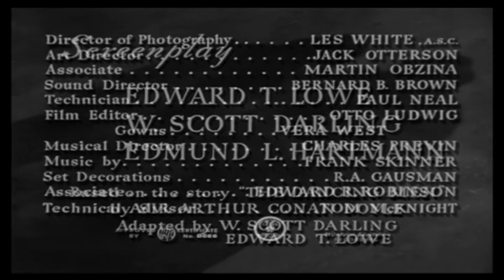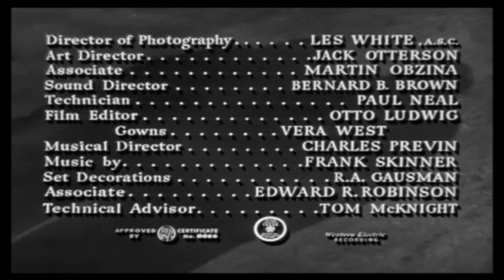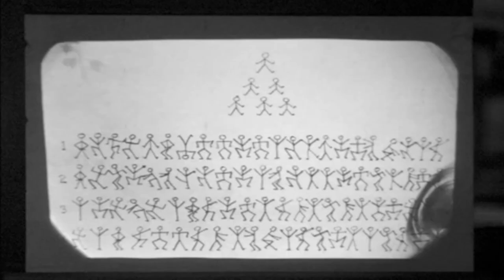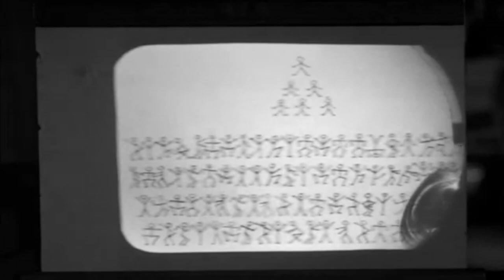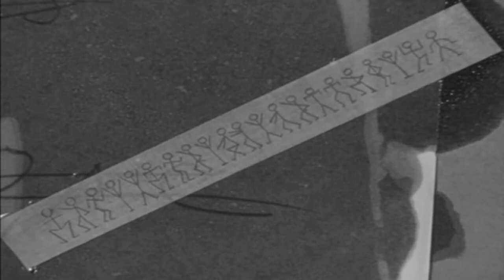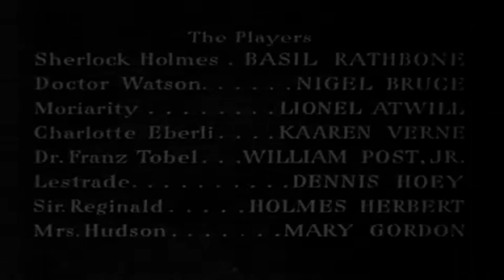[한국어 자막] 셜록 홈즈와 비밀 병기 - Sherlock Holmes and the Secret Weapon 1943 | Basil Rathbone | Nigel Bruce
모리아티 교수가 스위스 과학자를 납치하여 새로운 폭탄 조준기를 훔쳐 나치 독일에 판매하려 한다. 셜록 홈즈와 존 왓슨 박사는 국가를 구하기 위해 비밀 암호를 해독해야 하는데...